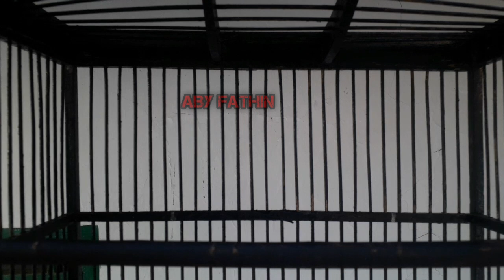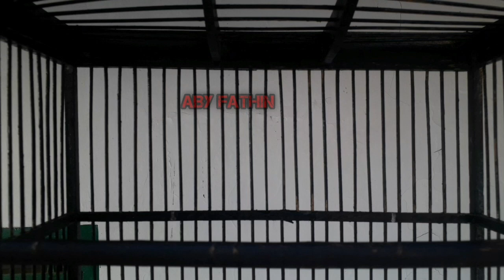KECIAL KOMBO CUCAK KOMBO FIGHTER GACOOR || COCOK UNTUK MASTERAN